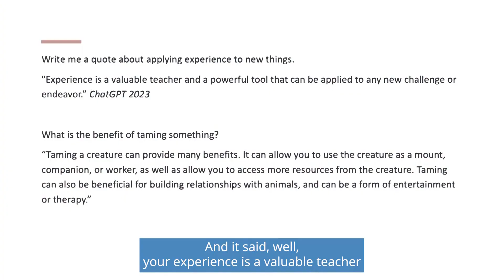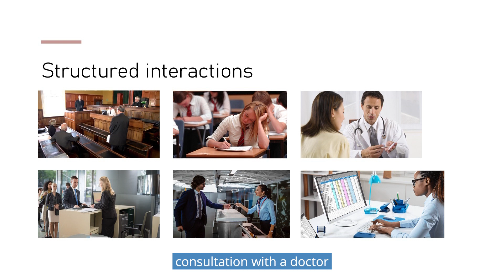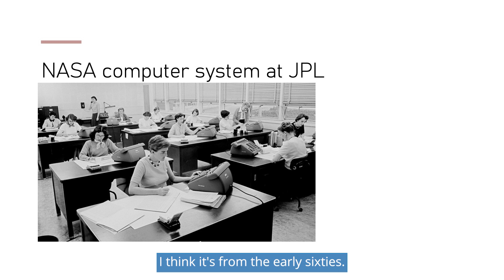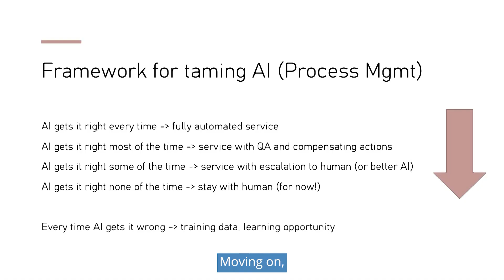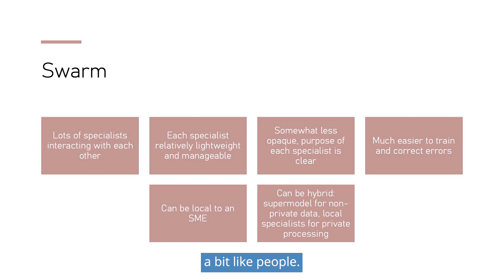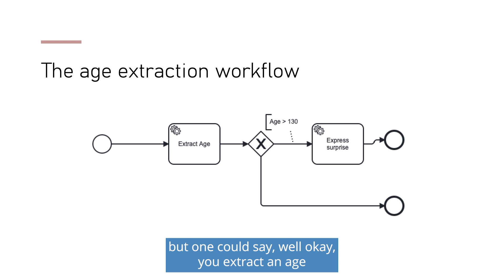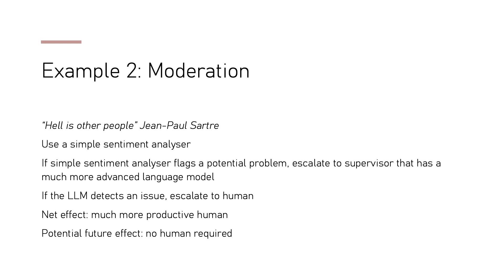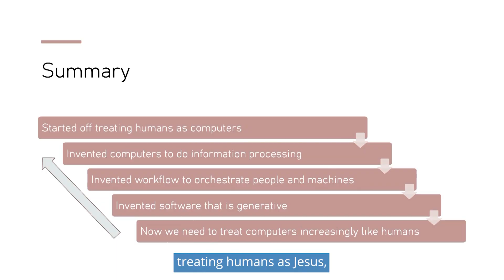Harnessing the Power of AI by Kaz Librowski